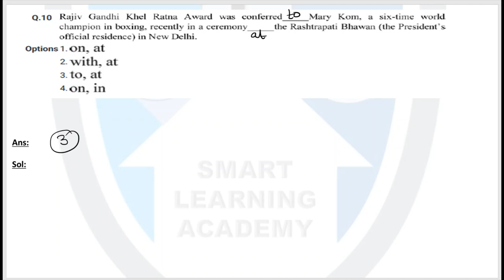GATE-BT Answer Key and Expected Cut-off ||CSIR-NET||DBT||ICMR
In this video tutorial, I am going to discuss the Expected Cutoff and Answer Key of GATE-Biotechnology. Hope this video will be helpful to you for your preparation.